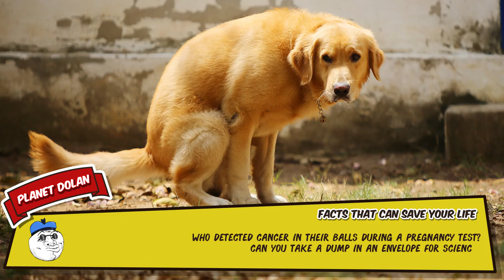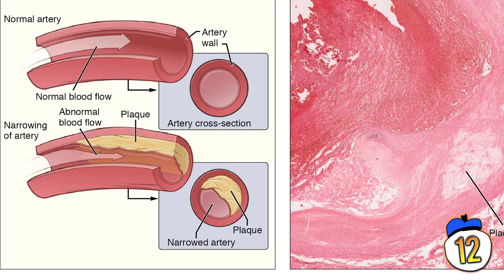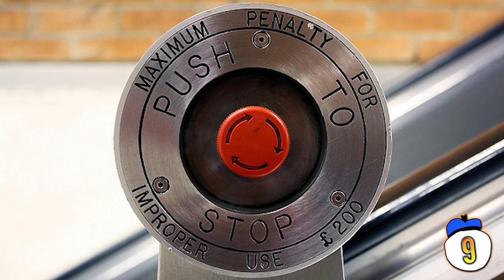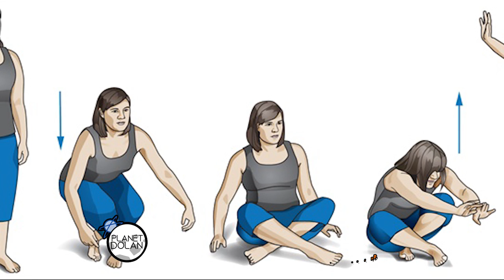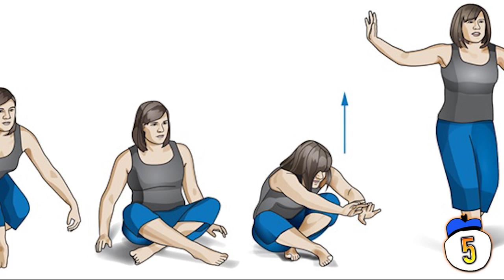15 Facts That Could Save Your Life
Who detected cancer in their balls during a pregnancy test? Can you take a dump in an envelope for science? Here are 15 facts that could save your life.